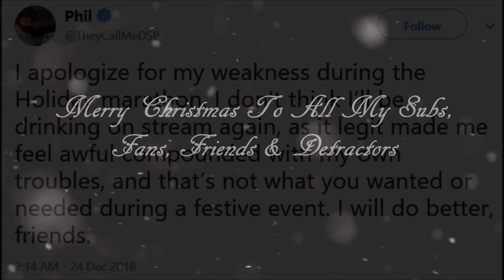DSP's Miserable Christmas Fundraiser Was A Depressing Failure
MERRY CHRISTMAS! Try to be happy and not miserable like Phil!

~ Amazing Detractors: ~

Special thank you to my bro GTG for his continued help and support.